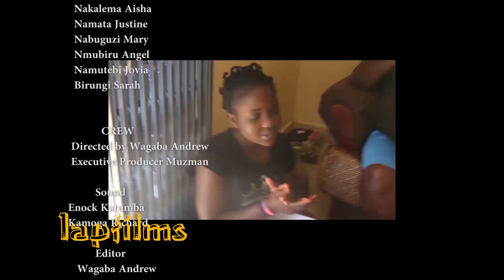THE GENIE episode6 VJ JUNIOR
THE MAGIC GIRL